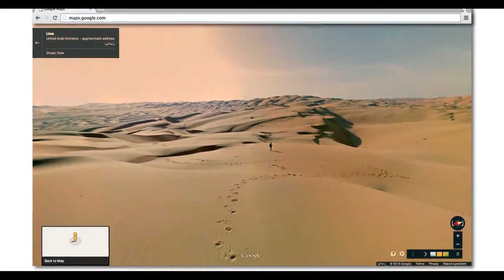Google Maps Street View arriva sul deserto grazie ai cammelli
La tecnologia 3D di Google Maps arriva nel deserto. Oltre 100 cammelli messi a disposizione per Google per tracciare quasi il 70% del Sahara.